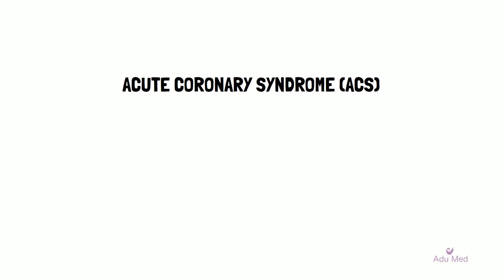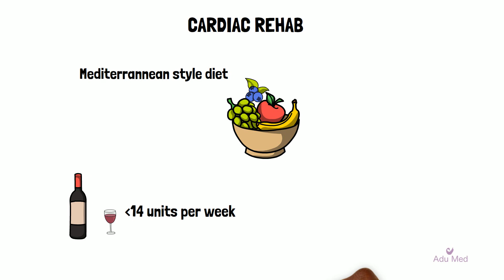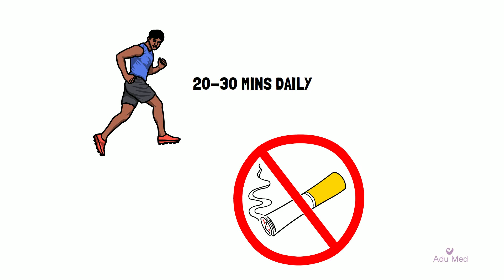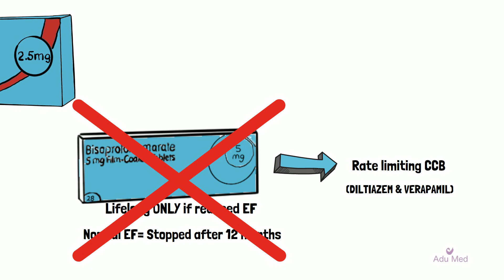Acute Coronary Syndrome (ACS)| Pass the MRCGP AKT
Here we talk about Acute Coronary Syndrome (ACS) including Myocardial Infarction (MI) and cover the most important aspects of this condition that you need to know for the exam.

0:00 Introduction
0:20 Definition of ACS
0:34 Chest pain management guidance
1:10 Primary care management
1:28 Cardiac rehab & conservative management
2:25 Secondary prevention of ACS

*Our videos are intended for medical education, not for medical advice and are up-to-date with current guidance at the time of posting*